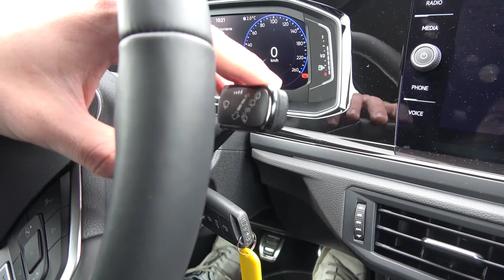How to Enable or Disable Front Windshield Wipers in Volkswagen Polo VI (2021 - ...) - Use Wipers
Years of Production:

2021 - ...

Generation:

VI (2021 - ...)

Series:

Hatchback 5 Doors

Would You like to learn how to use Front Wipers in Volkswagen Polo VI? Front Wipers are crucial equipment in all cars. Thanks to them you can remain safe on rainy days and also they help You to clean the windshield. Follow the video we've provided above to learn how to Use Front Wipers in Volkswagen Polo VI!

How to Enable Front Wipers? How to Disable Front Wipers?